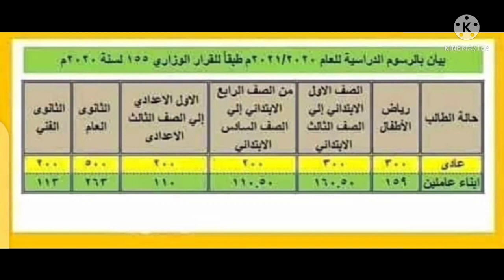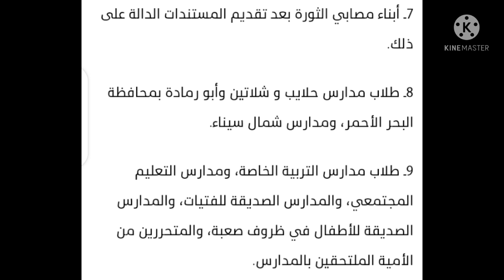عاجل بتوجيهات الرئيس اعفاء 10 فئات من المصروفات المدرسية للعام الدراسي الجديد ٢٠٢١-٢٠٢٢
اعفاء الطلاب من المصروفات المدرسية للعام الدراسي الجديد2021
اعفاء 10 فئات من المصروفات المدرسية للعام الدراسي الجديد2021
بتوجيهات الرئيس اعفاء 10 فئات من المصروفات المدرسية للعام الدراسي الجديد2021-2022
الفئات المعفاه  من سداد المصروفات المدرسية
1ـ أبناء شهداء ثورة 25 يناير.

2ـ أبناء الأسر المستفيدة من معاش الضمان الاجتماعي، والمساعدات، والمعاشات المقدمة من وزارة التضامن الاجتماعي، من طلاب المدارس الحكومية بجميع أنواعها، وذلك بعد تقديم ما يفيد ذلك.

3ـ الطلاب يتامى الأب.

4ـ أبناء المرأة المعيلة، مهجورة العائل، والمطلقة.

5ـ أبناء المكفوفين وذوي الاحتياجات الخاصة.

6ـ أبناء الذكور المفرج عنهم من السجون حديثا غير القادرين وبدون دخل ثابت، وذلك بعد اجراء بحث اجتماعي.

7ـ أبناء مصابي الثورة بعد تقديم المستندات الدالة على ذلك.

8ـ طلاب مدارس حلايب و شلاتين وأبو رمادة بمحافظة البحر الأحمر، ومدارس شمال سيناء.

9ـ طلاب مدارس التربية الخاصة، ومدارس التعليم المجتمعي، والمدارس الصديقة للفتيات، والمدارس الصديقة للأطفال في ظروف صعبة، والمتحررين من الأمية الملتحقين بالمدارس.

10ـ أبناء شهداء، وضحايا، مفقودي، ومصابي العمليات الحربية والارهابية، والأمنية، وأسرهم، وفقًا لما جاء بالقرار "45" لسنة 2020.
هام جدا
طبقا للقرار الصادر المنظم لعملية تحصيل المصروفات المدرسية مع تسليم ملف الصف الاول الابتدائي ورياض الأطفال . وزياده قيمه التمغة المرفقة مع الملف
مصروفات الصفوف الاولي التي سيتم سدادها علي رقم حساب( 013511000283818 ) بالبريد المصري بالرقم القومي للطالب  مع تقديم الملفات
_ رياض اطفال   300 جنيه
_ ابتدائي 300 جنيه
_ اعدادي 200 جنيه
_ ثانوي عام 500 جنيه
ثانوي فني  200 جنيه
ابناء العاملين
رياض اطفال وابتدائي  159
اعدادي   110
ثانوي عام  263
ثانوي فني  113
فئات معفاه
_ رياض اطفال وابتدائي 18 جنيه
_ اعدادي 20 جنيه
_ ثانوي بأنواعه 26 جنيه
في حالة الفئات المعفاه او ابناء العاملين يتم تقديم مايفيد ذلك مع الملف وعلي اللجنة المنوط بها استلام الملفات التأكد من ذلك

اخبار التعليم
عاجل الآن قرارات وزير التربية والتعليم عن الامتحانات
قرارات وزير التربية والتعليم, اخر قرارات وزير التربية والتعليم, قرارات وزير التربية والتعليم اليوم, وزير
اخبار التعليم اليوم في مصر، اخر اخبار التعليم،اخر اخبار التعليم، اخر قرارات وزير التربية والتعليم اليوم 2021, اخبار التعليم،قرار وزير التربية والتعليم اليوم 2021, إمتحانات نصف السنة 2021, اخبار الامتحانات 2021, موعد امتحانات نصف السنة 2021, إلغاء الامتحانات 2021, موعد الامتحانات 2021, اخبار المدارس،موعد إمتحانات الثانوية 2021, موعد امتحانات الترم الاول 2021,هل إمتحانات أولى ثانوي في البيت، وزير التربية والتعليم بث مباشر،موعد إمتحانات الصف الثالث الاعدادي 2021, موعد امتحانات اولى ثانوي، موعد امتحانات تانية ثانوى 2021, تأجيل الامتحانات،اليوم السابع،